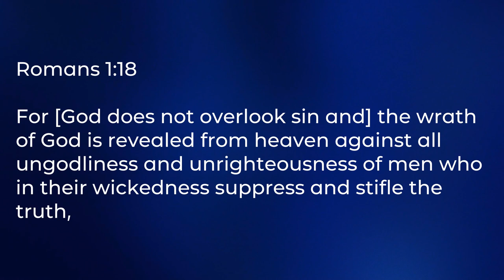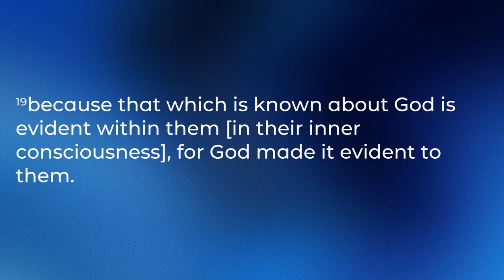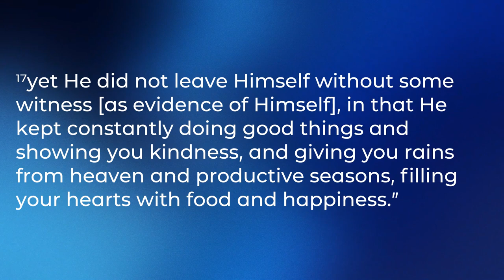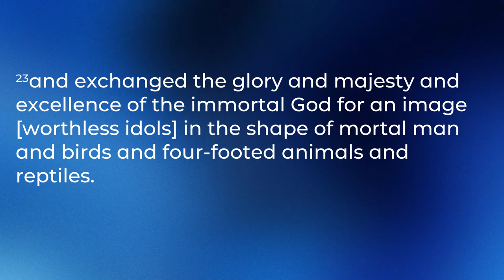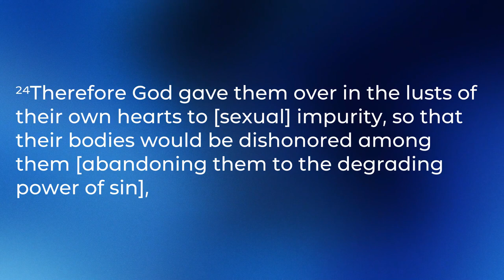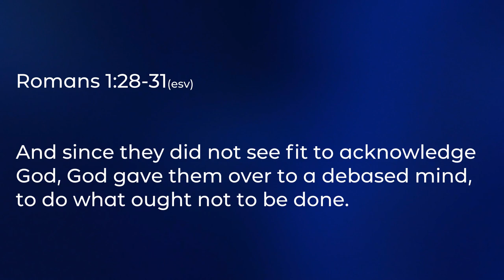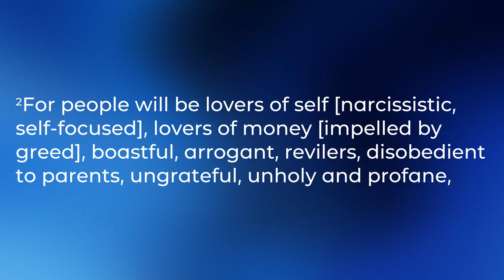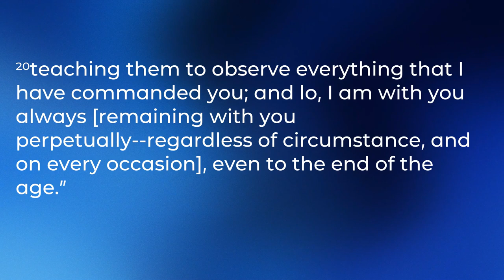Don't Worry, Be Happy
Wednesday Service, 10/30/24

To support this ministry and help us continue to reach people all around the world